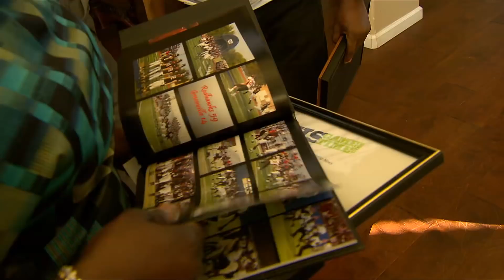Meet Jay Ajayi's Parents!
Jay Ajayi will play in Super Bowl LII on Sunday!